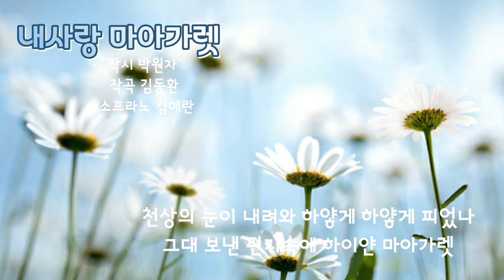내사랑 마아가렛 - 박원자 시, 김동환 곡, 소프라노 김혜란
🍂박원자 시인
▪️한맥문학에 시로등단(2003.8)
▪️문학춘추에 시 당선(2007)
▪️시집
[하늘빛 너의 향기] (2008)
▪️시 노래 모음집 [그대는 내 사랑의 시](2014)
[시 그리운 순천만] 부산 서예가 김진희 작품으로 순천만 국제환경아트페에 전시 (2010.10)
[독도 너는 동해에 서 있구나]
[푸른 꿈을 꾸는 새]  ▪️청소년을 위한 창작가곡  내 마음의 노래 2008 제작
▪️창작가곡  [내 마음의 노래]
※[하늘빛 너의 향기]
[하얀 겨울로 간다]
고등학교 음악교과서에 수록
 (미래엔 2014)

🌼내 사랑 마아가렛
박원자 시
김동환 곡
Sop김혜란

천상의 별이 내려와 하얗게 하얗게 피었나
봄바람에 하늘대는 키 작은 마아가렛
사랑을 점친다는 그 꽃말이 두려워
연분홍 여린 가슴 물빛으로 젖으면
햇살처럼 눈부신 하얀 미소 하얀 향기
작은 가슴 휘돌며 사랑의 꽃을 피우네

천상의 눈이 내려와 하얗게 하얗게 피었나
그대 보낸 편지속에 하이얀 마아가렛
그날이 생각나서 마주보고 웃으면
연분홍 익은 가슴 노을빛에 물들도
하늘에서 들려오는 축복의 노래소리
부푼 가슴 휘돌며 사랑의 꽃을 피우네
사랑의 꽃을 피우네.